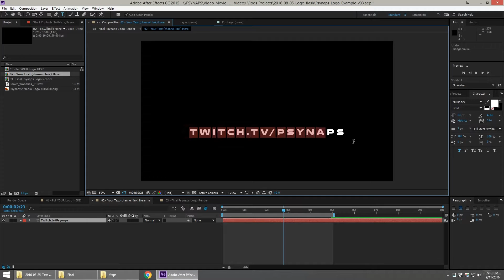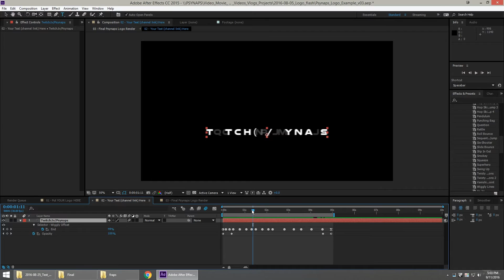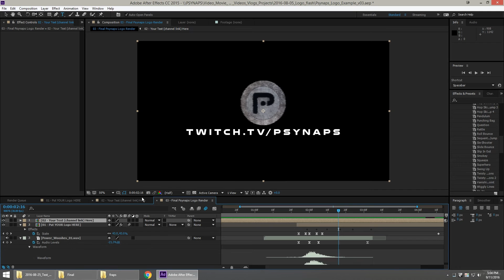Intro Template for YouTube, Twitch, and Twitter Branding [Members Download]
About:
This is a downloadable After Effects intro template. It can be used as an intro or outro for YouTube, Twitch, or Twittter. Having a YouTube intro and Twitch intro is great for branding your channel. It can also be used at the end of the video (Youtube outro, Twitch outro). Youtube intros and Twitch intros are my #1 request, so I wanted to hook you up with this intro template download. This is also a learning tool to learn how to make a YouTube intro, or how to make a Twitch intro using After Effects. Cheers!

Required Software:
Adobe After Effects CC 2015.3

Click "Like" and "Favorite" if you enjoyed the video, helps out a ton!